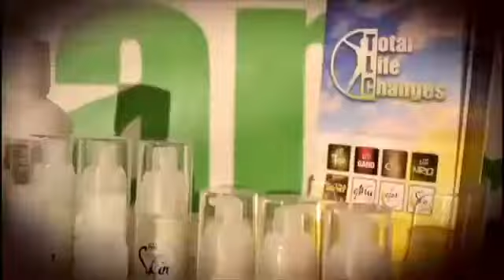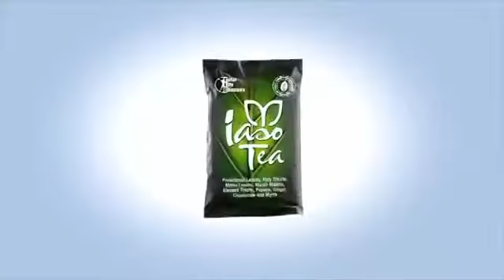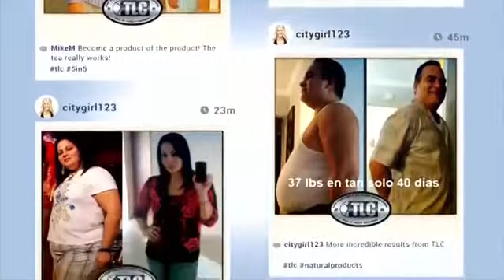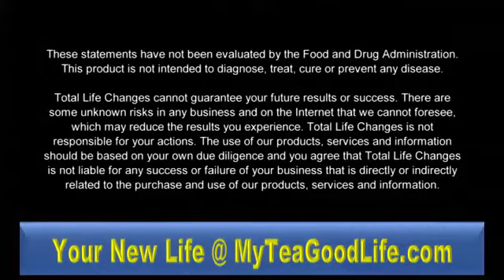TLC - What Is Total Life Changes? | Lifestyle w/ Director Jermaine Florence | Captain ClayCo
Click the Link Below to Start Living a Mighty ("MyTea") Good Life @

weight loss fastest weight loss,
weight loss pills for weight loss,
weight loss journal,
weight loss books,
the best weight loss pills,
weight loss plan,
diet and weight loss,
TLC,
Total Life Changes,
Total Life Changes Review,
TLC Pro and Cons,
Testimonials,
Jahleel Coleman,
Stormy Wellington,
total life changes compensation plan 2015,
total life changes presentation 2015,
total life changes products,
total life changes training,
total life changes testimonials,
total life changes iaso tea,
total life changes hcg,
total life changes resolution,
total life changes slim pm,
total life changes miami event 2016,
total life changes event,
UOP,
Tiffany Adams,
Keysha Bass,
Reginald Stinson,
Jacque T. Morris,
Jermaine Florence,
Be Your Own Boss,
Fire Your Boss,
Financial Freedom,
Real Home Based Business,

TLC - What Is Total Life Changes? | Presentation with Jermaine Florence aka Captain ClayCo